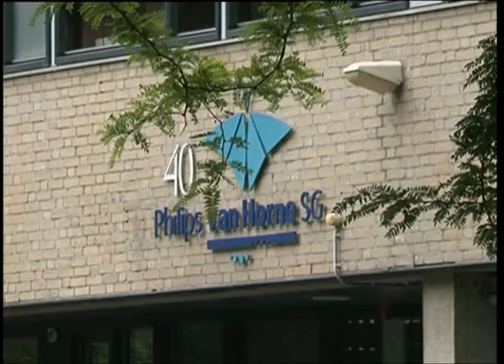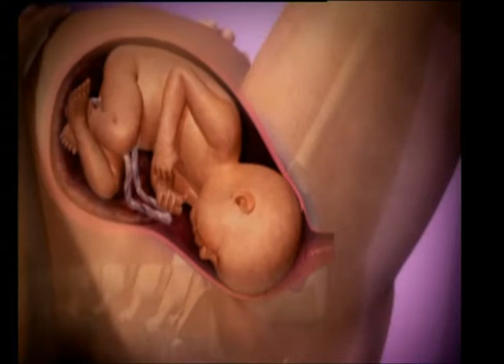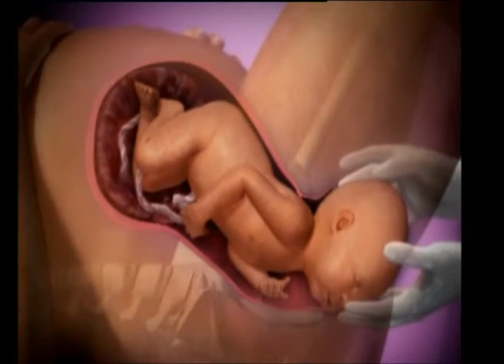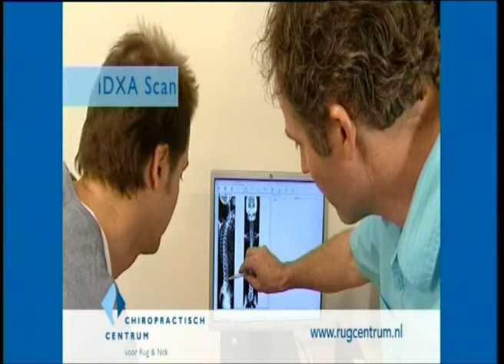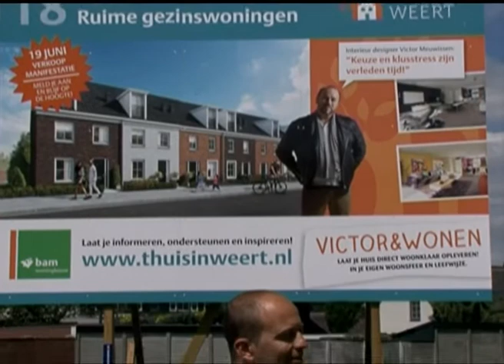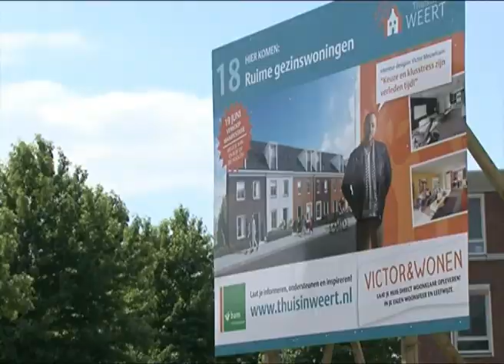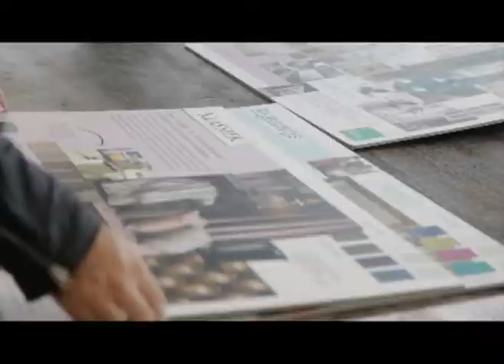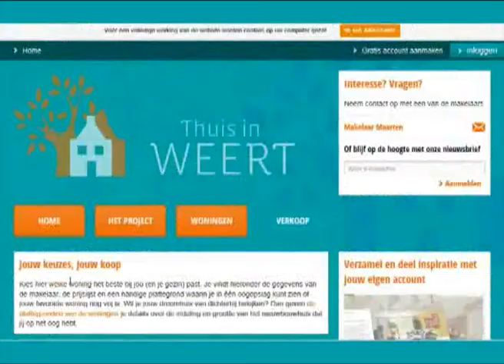WTV journaal 17 juni 2014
Start la Cour Bleue
Scholencompliment
Voorstelling voor scholen
Rijrichting Kerkstraat
We-j tieed vluugtj